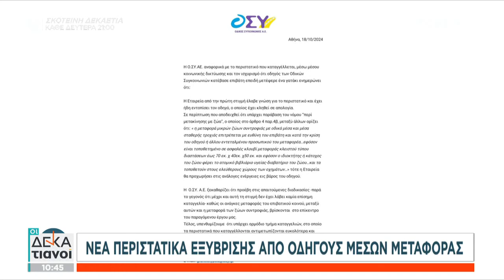Νέα περιστατικά εξύβρισης από οδηγούς μέσων μεταφοράς προς πολίτες | Οι Δεκατιανοί | 19/10/2024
Οι Δεκατιανοί

«Οι Δεκατιανοί» κατάφεραν να γίνουν αγαπημένη συνήθεια του τηλεοπτικού κοινού. Και αυτή τη σεζόν, ο Γιάννης Πιτταράς και ο Γιώργος Γρηγοριάδης, βρίσκονται στον ΣΚΑΪ σε μία εκπομπή με γρήγορο ρυθμό, πλούσια θεματολογία, αποκλειστικότητες, απευθείας συνδέσεις και ενδιαφέρουσες συνεντεύξεις.